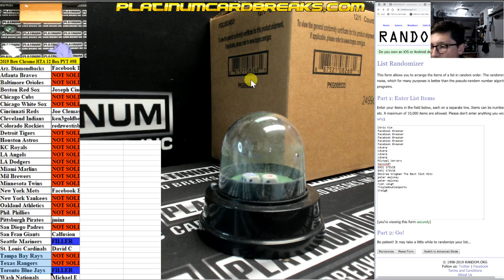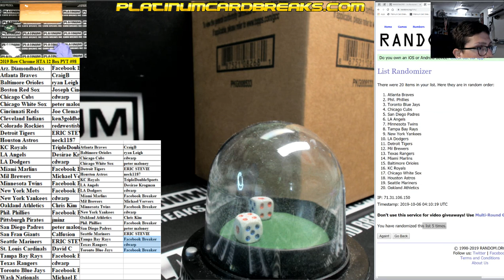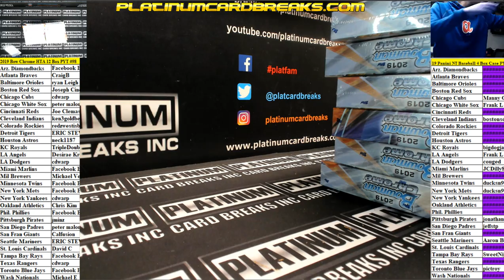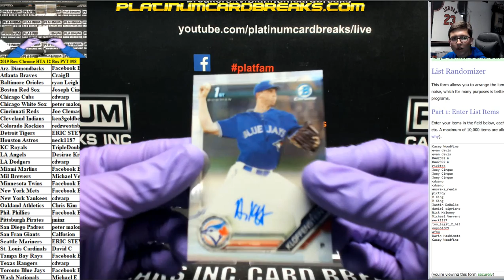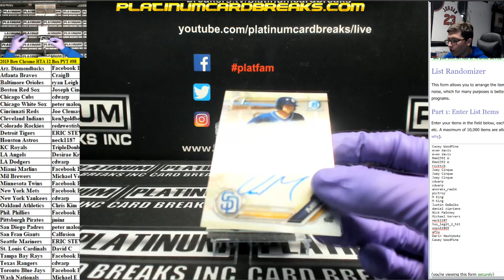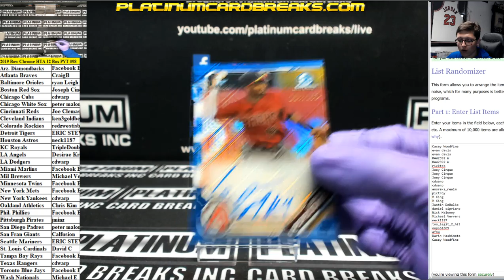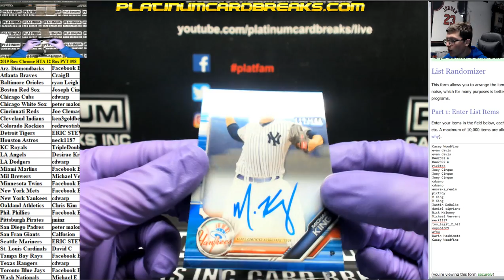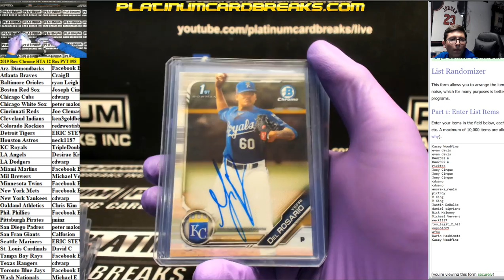2019 Bow Chrome HTA 12 Box PYT #98